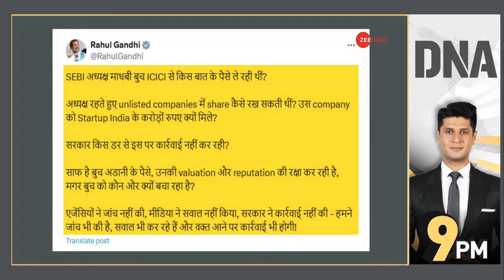DNA: राहुल गांधी का SEBI प्रमुख माधबी बुच पर हमला! | Rahul Gandhi on Madhabi Buch | SEBI Hindenburg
नेता प्रतिपक्ष राहुल गांधी ने SEBI प्रमुख माधबी पुरी बुच को लेकर एक ट्वीट किया है. ट्वीट में राहुल गांधी ने लिखा है कि SEBI अध्यक्ष माधबी बुच ICICI से किस बात के पैसे ले रही थीं ? अध्यक्ष रहते हुए unlisted companies में share कैसे रख सकती थीं ? उस company को Startup India के करोड़ों रुपए क्यों मिले ? सरकार किस डर से इस पर कार्रवाई नहीं कर रही?

Leader of Opposition Rahul Gandhi has tweeted about SEBI chief Madhabi Puri Buch. In the tweet, Rahul Gandhi has written that why was SEBI chairman Madhabi Buch taking money from ICICI? How could she hold shares in unlisted companies while being the chairman? Why did that company get crores of rupees from Startup India? Due to what fear is the government not taking action on this?